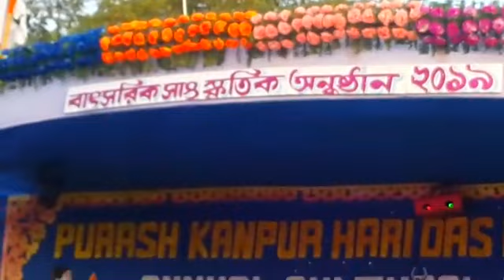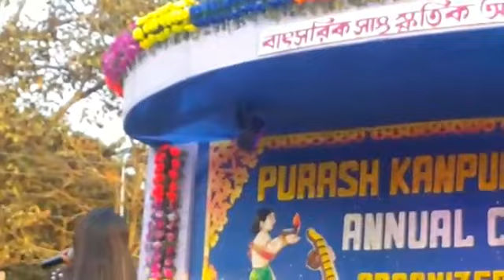Pooja sarkar || Suno na Sange Mar Mar || Puras college ( Howrah)